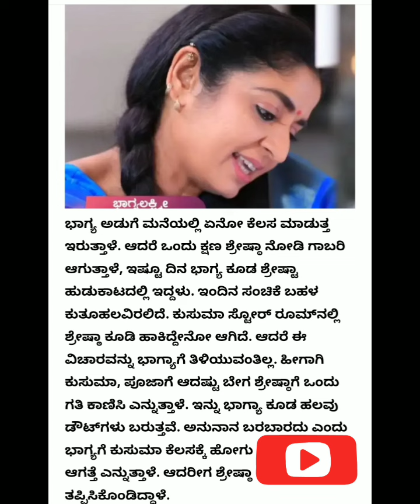ಭಾಗ್ಯ ಎದುರು ನಿಂತೆ ಬಿಟ್ಟಳು ಶ್ರೇಷ್ಠ! ಸತ್ಯ ತಿಳಿಯುವ ಸಮಯ ಬಂದಾಯ್ತು! ಮುಂದೇನು??